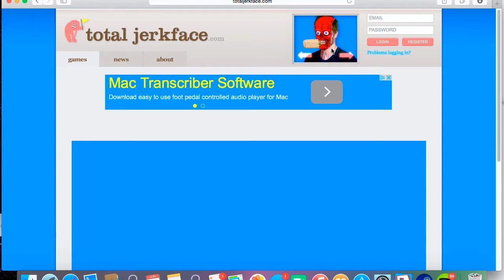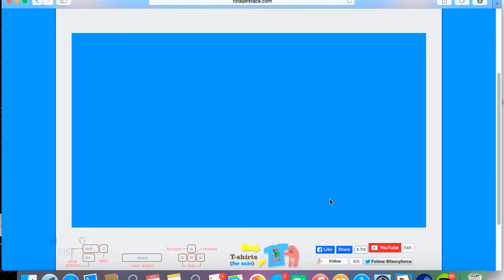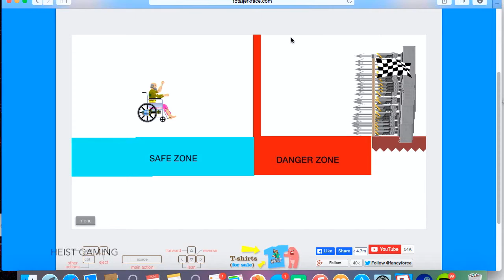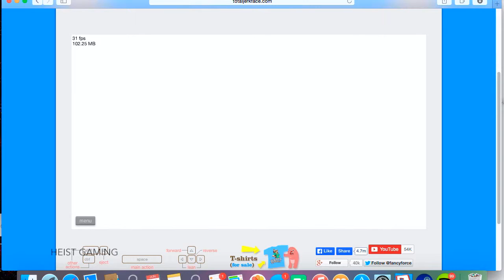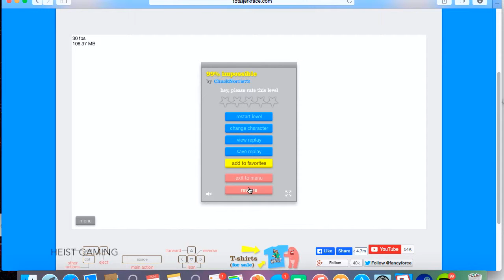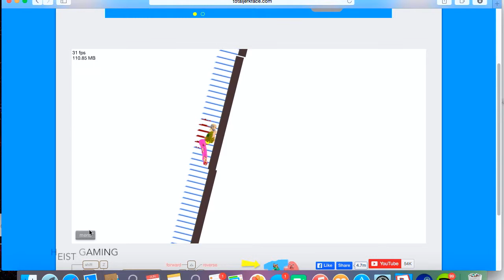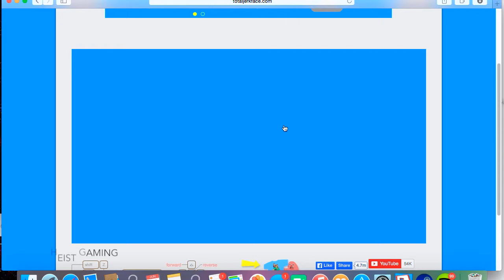Happy Wheels - fun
This video is about gaming